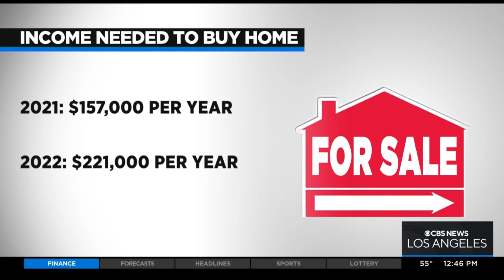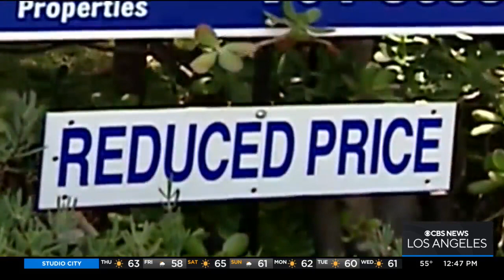Home ownership is getting further out of reach for most in LA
Real estate prices in LA continue to make home ownership out of reach for most